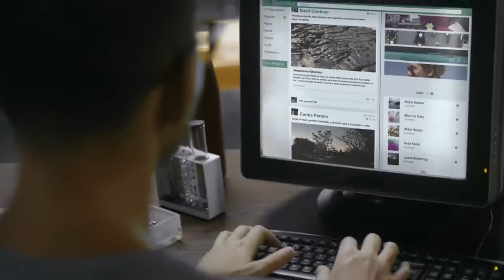CHEVROLET - Cruze 2017